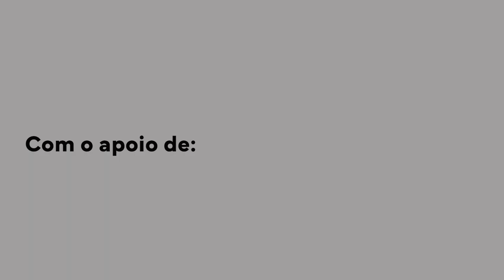Performances dos Momentum Crew na Noite Branca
A energia contagiante das danças urbanas é transportada até à Noite Branca através das performances dos Momentum Crew.
Durante este domingo vão ainda surpreender muitas pessoas pelas ruas da cidade.